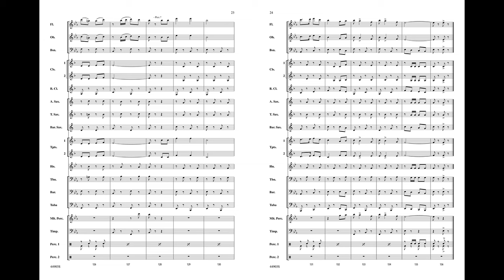The U.S. Field Artillery by Douglas E. Wagner – Score & Sound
The U.S. Field Artillery
Incorporating ""The Army Song""
By John Philip Sousa / arr. Douglas E. Wagner

Item: 00-44903
Series: Belwin Young Band
Grade 2

Composed in 1917, ""the official march of the United States Army"" is one of Sousa's most frequently performed titles. It's unique in that it uses a familiar tune for the trio theme; in this case, ""The Army Song."" The original thematic material has been diligently preserved while scored to be accessible to the developing band. (2:30)